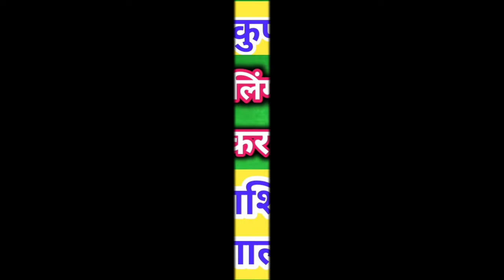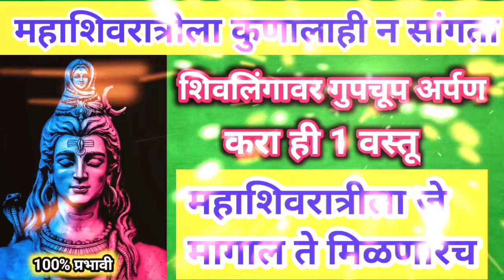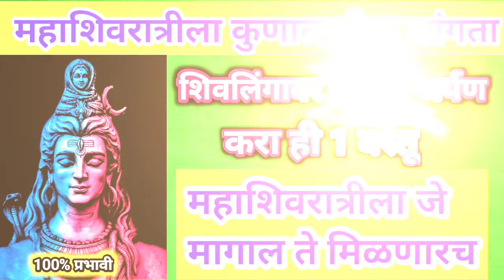महादेवाचे (शिवाचे) उपाय व तोडगे✨ गुपचूप करा हे उपाय या उपायांनी प्रसन्न होतात महादेव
या उपायांनी प्रसन्न होतात महादेव |
बेलाचे फुल आणि पान अर्पण केल्याने सुंदर आणि सुशील पत्नी मिळते
जो व्यक्ती खूप आजारी राहत असेल,त्या व्यक्तीने शिवलिंगावर...
दुर्वा अर्पण करून महादेवाची पूजा केल्यास आयुष्य...   |
How to pray Lord Mahadev in Right way |
How to make lord Shiva happy |
Shiva Mahadev Mahashivratri Special |
महादेवाचे (शिवाचे) उपाय व तोडगे |

दररोज कमीत कमी वेळात स्वामींची नित्यसेवा कशी करावी? swaminchi nitya seva |श्री स्वामी समर्थ
ज्यांना वेळ नाही त्यांनी 7 दिवस फक्त 5 मिनिटे ही सेवा करा प्रगटदिन निमित्त विशेष सेवा

स्वामींची प्रगट दिनाची पूजा श्री स्वामी समर्थ Shree Swami Pragat Din 2023 स्वामींच्या प्रकट दिनाची कथा व माहिती नक्की ऐका.Jai jai Swami Samarthजय जय स्वामी समर्थ श्री गुरुचरित्र पारायण समाप्ती नैवेद्याला काय बनवले मुख्य दरवाजासमोर शुद्ध पाण्याचा कलश का भरला जातो, काय आहे महत्व महिलांनो स्वयंपाक घरात या चुका कधीच करू नका|| स्वयंपाक घरात या वस्तू कधीच संपू देऊ नका ,स्वामींची कोणतीही सेवा करताने संकल्प कसा करावा?
वास्तुशास्त्रनियम स्वयंपाकघराबद्दलवास्तुशास्त्रकायसांगते शुक्रवारी लावा असा मिठाचा ऐश्वर्य लक्ष्मी दिवा, Money making diya Pooja at home,घरातील वास्तुदोष दूर करण्यासाठी हे छोटे छोटे उपाय करून बघा,घरातील वास्तुदोष दूर करण्यासाठी हे छोटे छोटे उपाय करून बघा,जी महिला स्वयंपाक घरात हे नियम पाळते, तिच्या घरातील सर्वांना प्रत्येक कामात यश मिळते ,इच्छापूर्तीसाठी संकल्प नक्की सोडावा
शुक्रवारी लावा तीन पणत्या आणि गरीबी दुःख कष्ट आजारपण कर्ज या पासून मुक्त व्हा,घरातील नकारात्मक ऊर्जा बाहेर काढण्यासाठी प्रत्येक शुक्रवारी करा हा मिठाचा सोप्पा उपाय महिलांनो झाडू ठेवा इथे माता लक्ष्मी होईल प्रसन्न करेल धनाची वर्षाघरातील वास्तुदोष दूर करण्यासाठी हे छोटे छोटे उपाय करून बघा vastudosh vastushasr रामेश्वर मंदिर देवस्थान धांदरफळ संगमनेर|| महाशिवरात्री 2023 vlog महाशिवरात्रीला कोणते नियम पाळावे. बेलपत्र कसे वाहावे, धनप्राप्तीसाठी उपाय प्रत्येक पौर्णिमेला घरामध्ये काय काय उपाय करते,त्याचा काय फायदा होतो देवघरात श्रीयंत्राची स्थापना कशी करावी🙏 देवघरात ठेवण्याची योग्य पद्धत,कुंकुमार्चन कसे करावे
घरातश्रीयंत्राचीस्थापणाकशीकरावी?,श्रीयंत्राच्यास्थापणेचेप्रभावशालीफायदेे, श्रीयंत्राचीप्राणप्रतिष्ठा,श्रीयंत्रची घरच्याघरीस्थापनाआणीमाहिती,पंचधातूआणीगोल्डप्लेटिंगचेश्रीयंत्र,swamiseva swamianubhav shiv
श्रीयंत्रावर कुंकूमार्चंन कसं, कधी आणी कोणी करायचं 🙏 कुंकूमार्चंन ची संपूर्ण माहिती / kunkumarchan
इसतरहघरमेंस्थापितकरेंश्रीयंत्र,सभ परेशानियोंस मिलेगाछुटकारा | Shri Yantra Puja Vidhi
प्रत्येकपौर्णिमेलाघरामध्येकायकायउपायकरते,त्याचाकायफायदाहोतोvastushasra
महाशिवरात्रीच्या दिवशी काय करावे आणि काय करू नये?
दत्त जयंती पर्यंत रोज वाचा गुरुचरित्रातील हा एक अध्याय | datta jayanti |

video is about : दत्त जयंती पर्यंत रोज वाचा गुरुचरित्रातील हा एक अध्याय | datta jayanti | swami seva  नमस्कार स्वामी भक्तांनो. मी मनीषा swami samarth, चरणी माझा नमस्कार. video मधे आपण swami seva विषयी माहिती जाणून घेणार आहोत तसेच swami seva kashi karavi, ह्या बद्दल नेमकी माहिती तुम्हाला आपल्या swami sutra, चॅनेल वर बघायला मिळेल. तसेच पुढील येणाऱ्या video मधे आपल्याला, swami anubhav, swami anubhav marathi, swami anubhav latest, ह्या बद्दल तसेच, swami samarth anubhav, ह्या बद्दल देखील माहिती बघायला मिळणार आहे.